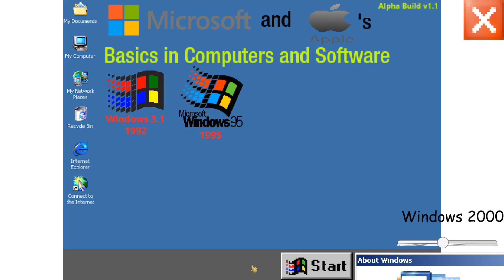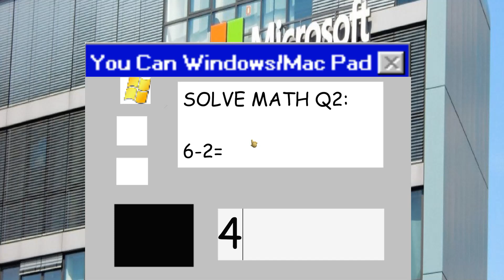Windows And Apple's Basics (Alpha 1.1) | Baldis Basics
Alpha 1.1

Updates
Alpha v1.1 Update!!!
3y

    Improvement
    New Door Textures
    Optimization
    New Playtime Sounds!
    Improvement
    Playtime is Now Apple Logo!
    Adjustment
    Arts and Crafters is Windows Vista!
    Overhaul
    New Chocolate Windows Bar
    Overhaul
    New Bill Gates Error Tape

Welcome to Windows and Apple's Basics in Computers and Software!!!

In This Mod You Have To Collect All 7 Software's in Windows Mode (AKA Story Mode) and then escape!

Or... Try and See How Many Software's You Can Collect in Mac OS Mode (AKA Endless Mode)

Run Away From Bill Gates, Who Replaces Baldi (In A Future Update)

For Now This Mod Is In Alpha So Many Things Are Still Going To Be Added in The Future...

So Enjoy The Newest Mod From Johnster Space Program, The Creator Of Other Great Mods!!!